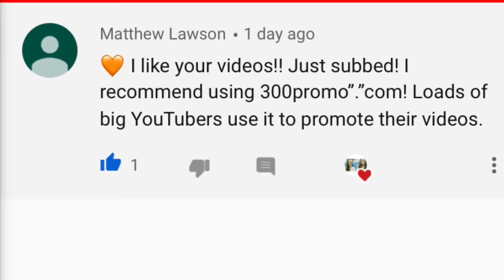Never Have I Ever (w/ my older sister) - Tiffany - tiff&court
Sisters channel here;

Hey gfs it’s yo girl tiff & welcome to our channel/welcome back to our channel & if you haven’t already make sure you smash that subscribe button to join our family & hit that lil bell on our channel to be notified when we upload.

In today’s video I decided to do a never have I ever with my older sister & u should check out hers & our other sisters channel it’s just like ours a collab channel & comment below what u thought about this video & we hope y’all enjoyed today’s video.

We love y’all with our whole entire hearts.